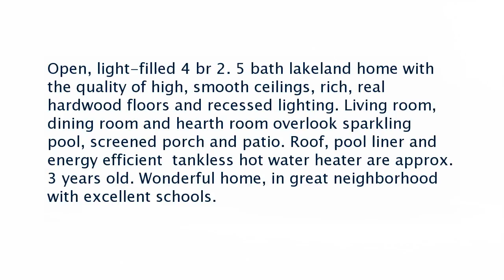Real estate for sale in Lakeland Tennessee - MLS# 10011827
3870 Lighthouse Ln
Lakeland Tennessee 38002
MLS# 10011827

Open light-filled 4 br 2. 5 bath lakeland home with the quality of high smooth ceilings rich real hardwood floors and recessed lighting. Living room dining room and hearth room overlook sparkling pool screened porch and patio. Roof pool liner and energy efficient  tankless hot water heater are approx. 3 years old. Wonderful home in great neighborhood with excellent schools.